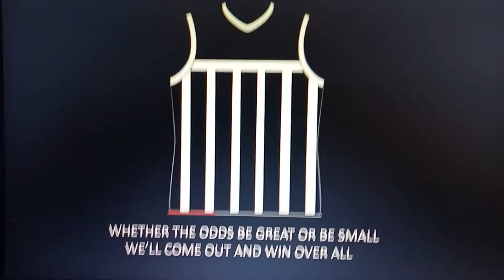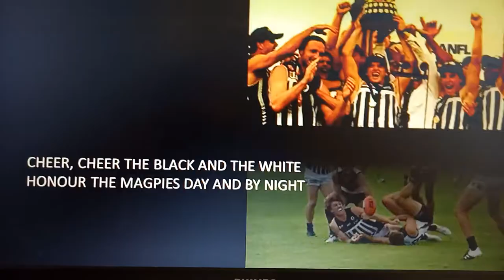Port Adelaide magpies theme song 2020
Port magpies theme song with pictures